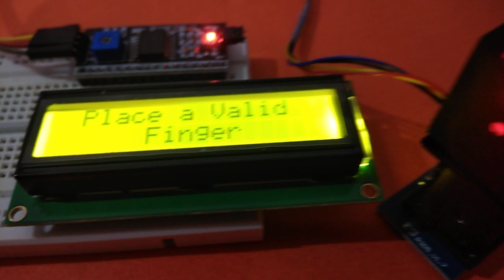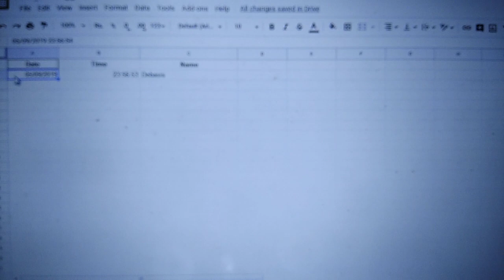IOT Based Smart Biometric Attendance System using NodeMCU ESP8266 and Google Sheet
Find here the full project details for this smart attendance system project

Here we build an IoT based Biometric attendance system which can store the attendance in Google sheet. In this project, we are designing a Biometric attendance system using IoT and Google sheets. Here ESP8266 NodeMCU module will be interfaced with R305 Fingerprint module and an LCD display, and Google spreadsheet will be used to keep the attendance log for future references. We have also used Pushing box API to send the Biometric data from NodeMCU to the Google sheet. This Project can be very helpful in various corporate sectors, educational institutions, hospitals etc for attendance purpose.